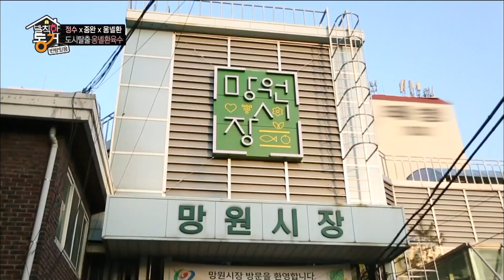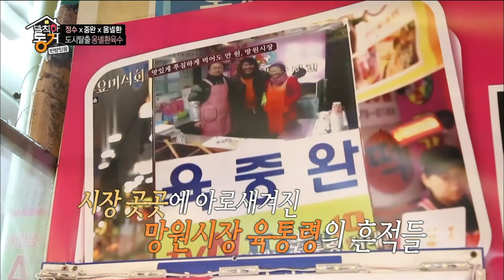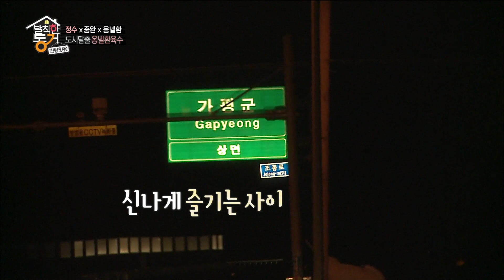[발칙한 동거] 너는 귀엽게 생겨서💖 이런 게 어울려! “귀엽나 히히” 육가이드의 패션 제안👕👖 MBC180119방송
정수 등 미는 것보다 낮다?
설거지가 즐거운 부산 사나이들😂
이제 세신돌까지 접수!!
그리고 육가이드의 패션 추천까지!✨